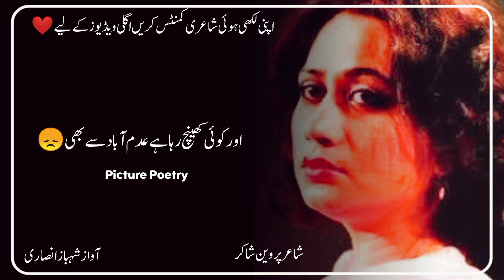Parveen Shakir Poetry | Parveen Shakir Ghazals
Channel ! Picture Poetry

Your Queries .
parveen shakir

parveen shakir
jaun elia
ali zaryoun statusrahat indori
rahat indauri
bulleh shah
bulle shah
tahzeeb hafi
tehzeeb hafi poetry status
tehjeeb hafi
tehzeeb hafi new mushaira
tehzib hafi
hindi poetry
hindi kavita
emotional poetry
mirza ghalib
mirza ghalib shayari in hindi
ghalib shayari
mohsin naqvi
sad poetry
sad shayari
sad status shayari
very sad
shayari
shayari sad
sad sayari
sad shayriurdu poetry
poetry urdu
urdu shayari
shayari status
urdu shayari whatsapp status
pakistani ghazals
pakistani ghazal
shayari
punjabistan shayari
punjabi shayari status
pakistani shayari
pakistani poetry
urdu ghazal
ghazal
ghazal urdu
urdu ghazal 2023
new ghazal
ghazals in urdu
ghazal video
ghazals
urdu gazal
sad ghazal
latest ghazal
urdu ghazals
ghazal 2023
urdu gojol
sad ghazals
dard bhari ghazal
gazal